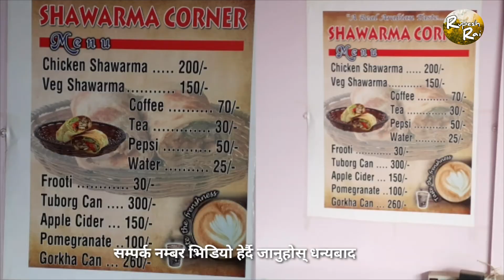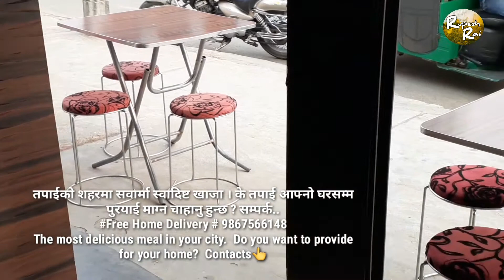Shawarma sandwich / The most delicious meal in your city / तपाईको शहरमा सवार्मा स्वादिष्ट खाजा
*shawarma BreakFast

*Dharan City

*Delicious MEAL

*स्वादिलो सवार्मा नास्ता तपाईको शहरमा

मेरो च्यानललाई सस्काइब लाईक अनी सल्लाह सुझाब दिएर साथै एक अर्का सम्म पुरयाएर सहयोग गरी दिन हुन बिनम्र अनुरोध गर्दछु ।

I humbly request that my channel be supported by giving Skype Like and Advice suggestions as well as providing one another.